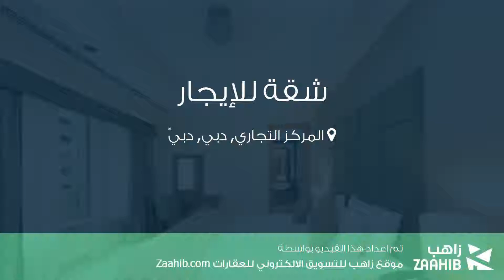شقة للإيجار في شارع الشيخ زايد, المركز التجاري, دبي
تفاصيل العرض:-

رقم: 4200154

فندق وشقة فندق ، 3 أسرة ، 3 حمامات
إيجار: 14,000 درهم في الشهر

ميزات:-

3 الغرف, 3 عدد دورات المياه, 1 سعة مرآب السيارات, مفروشة, مسبح, تكييف مركزي